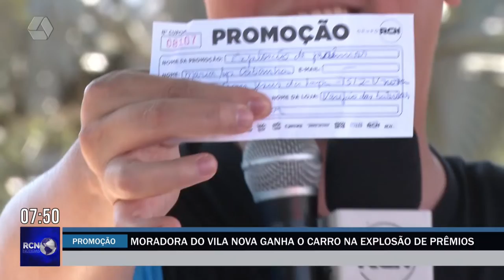Mega promoção ‘Explosão de Prêmios’ encerra com sorteio de carro 0km